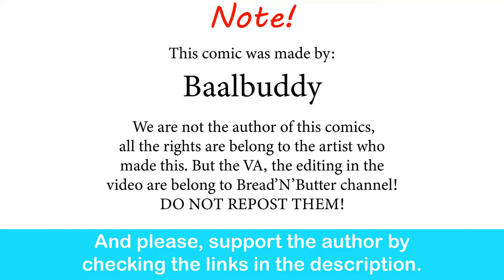Female Luffy Using Gear 3 As it Was Intended| Baalbuddy comic dub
Funfact: Oda did make a r63 luffy, but she ate vegetables instead of meat.

One Piece Pirate Warriors 4 - OST - Welcome to the Gallery Extended

Luffy - lunafreyava